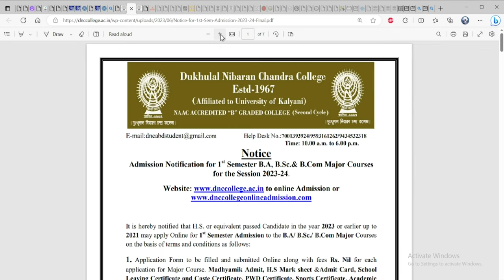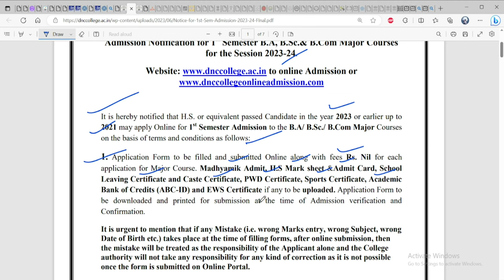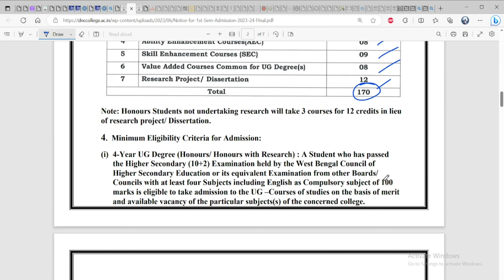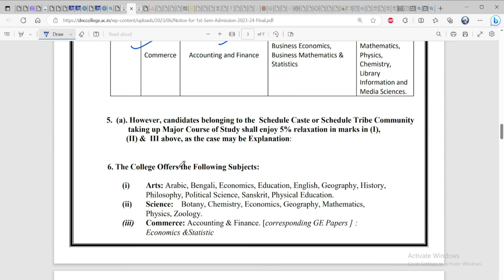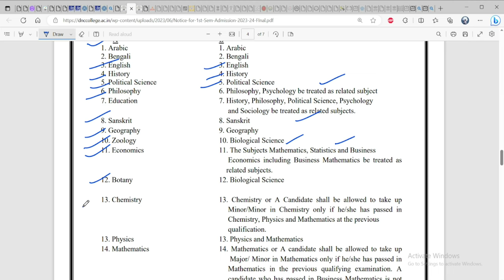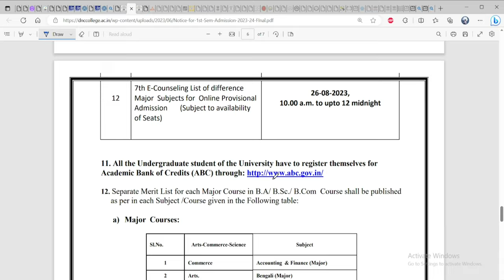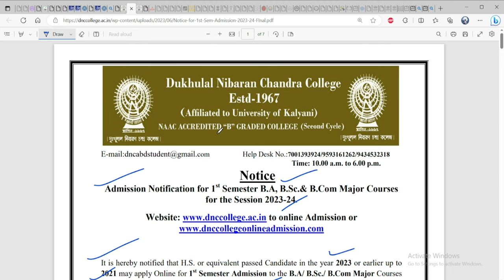Dukhulal Nibaran Chandra College /college admission 2023/ug admission 2023/kalyani university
Dukhulal Nibaran Chandra College
 B.A, B.Sc.& B.Com Major Courses for the Session 2023-24.
ভর্তি সংক্রান্ত নিয়মাবলী, মেজর মাইনর সাবজেক্ট,মেরিট লিস্ট এর তারিখ, ফর্ম ফিলাপের প্রক্রিয়া, কোর্স ফি, প্রত্যেক বিষয়ের সিট সংখ্যা

ধাপে ধাপে কলেজ ভর্তি কলেজ ভর্তি প্রক্রিয়া

Covered Topics:
burdwan university
kalyani University
4 years graduation in west bengal
what is 4 year graduation
4 years hons degree west bengal